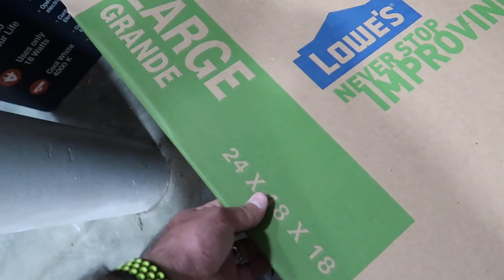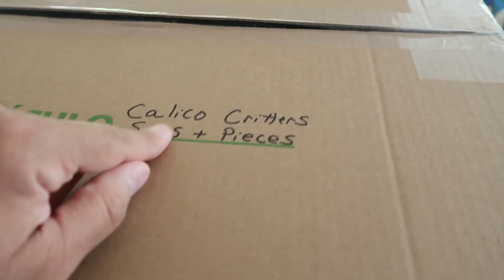Picking Fresh Raspberries! | ThePlusSideOfThings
We went back to the farm to pick some fresh raspberries!

Send Us Mail:
ThePlusSideOfThings

About ThePlusSideOfThings